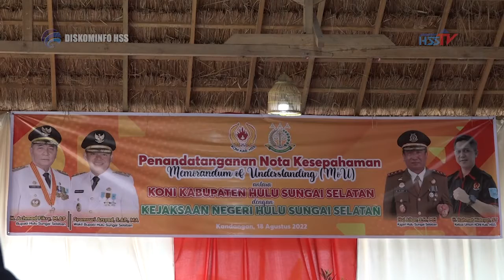HABARHSS - MoU KONI Kab. HSS & KEJARI HSS (2022)